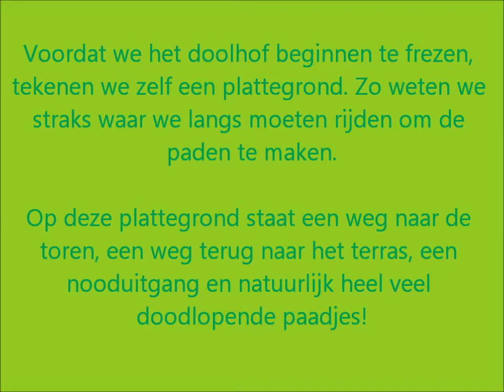Maïsdoolhof frezen - the movie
Het frezen van het maïsdoolhof in een kort filmpje!